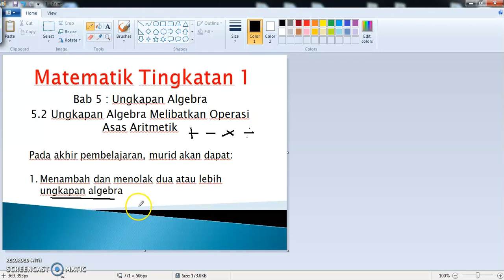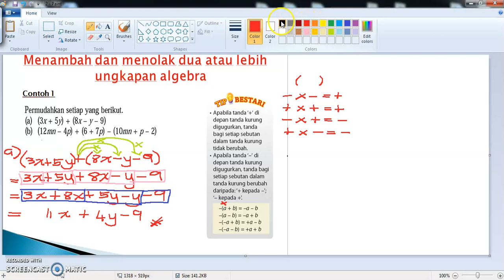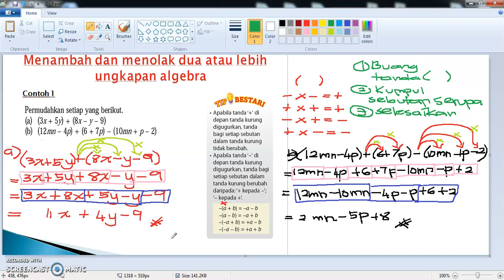Matematik ting. 1 : Bab 5 (5.2 Menambah dan menolak Ungkapan Algebra)